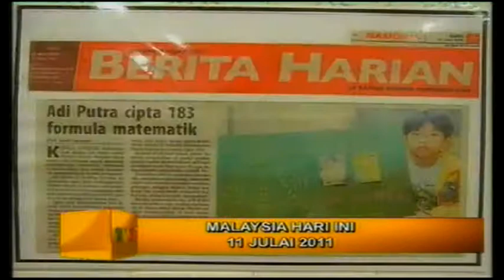Promo Malaysia Hari Ini @ Tv3! (11/7/2011)